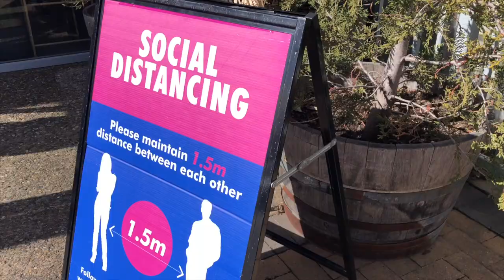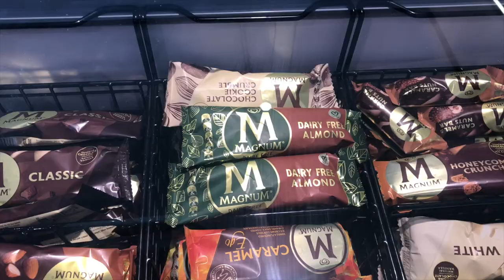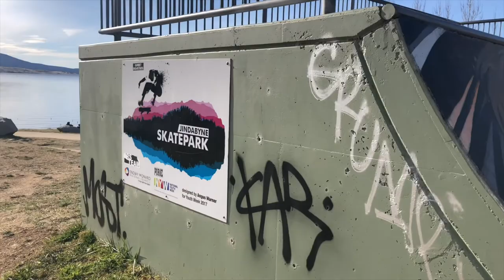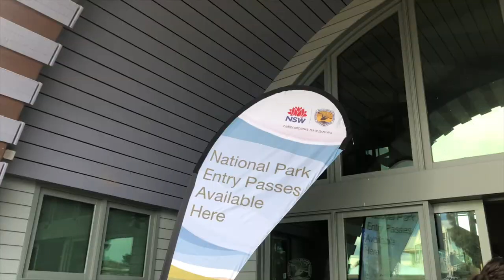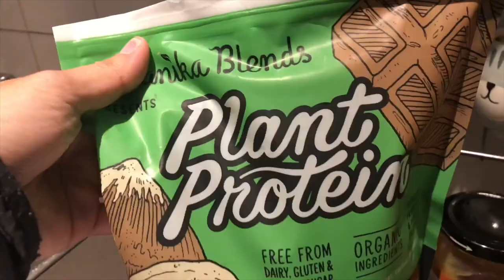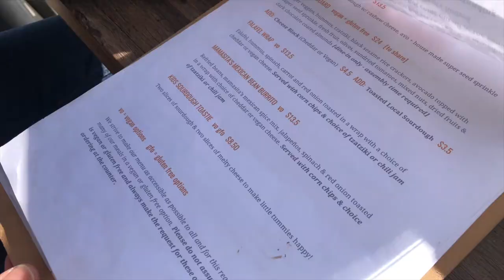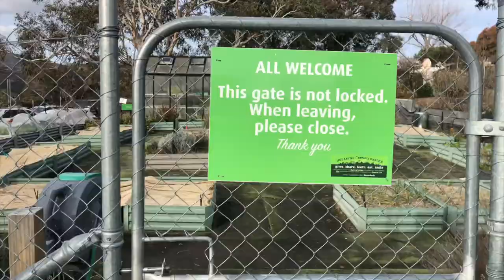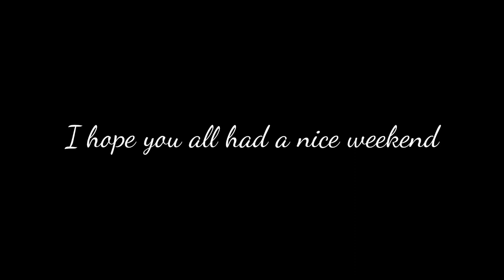On the lake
Weekend VLOG! It was a nice warm weekend thankfully so we went out on Jindabyne lake with our bargain find canoe, tried to find a garage sale which was a fail as it was in the middle of nowhere, discovered a new rat like creature in the lake (I'm telling you this thing was a RAT!), took Bruce Wayne out to the local footy game and of course, enjoyed hot drinks at our new fav Sunday spot (The Market). We looked into getting our National Parks pass so we can check out all that Mt Kosciuszko has to offer so we will be checking it out next weekend. I've only seen the National park right in the middle of snow season for snowboarding but haven't fully explored it so I am keen.

Places we visited:
Banjo Paterson Park
Jindabyne Visitor Center
Banjo Paterson Inn
The Market (cafe and bulk food store)